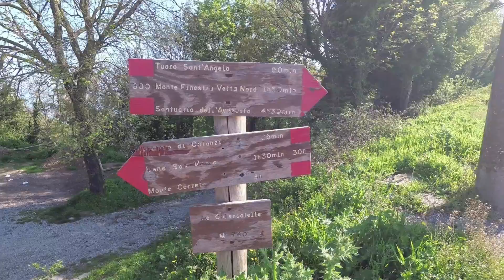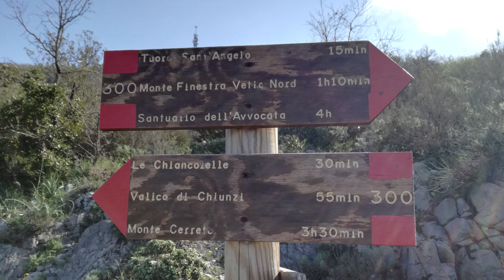Dal Valico di Chiunzi a Maiori | La nostra disfatta sul sentiero 300 dei Monti Lattari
In questo video vogliamo condividere il nostro primo percorso, un po' troppo impegnativo, ma davvero bello: dal Valico di Chiunzi a Maiori, passando Monte Finestra e per il Santuario dell'Avvocata.
Un percorso spettacolare che passando per i Monti Lattari arriva fino alla costiera amalfitana.
Purtroppo arrivati in cima, un tratto era completamente sulla cresta con dirupo a desta e sinistra e lì ci siamo dovuti fermare, causa vertigini di Robbie.
Il percorso merita, è bello lungo, sono 18 km di bella scarpinata.
Abbiamo deciso di fare un percorso diverso sui Monti Lattari, partire dalla Badia di Cava dei Tirreni e arrivare al Santuario dell'Avvocata, il sentiero è più accessibile e meno impegnativo
Tutto questo perchè?
Perchè voglioamo, appena possibile, fare un percorso più lungo: il Cammino di Santiago De Compostela. ^_^

BUSINESS MAIL
se hai un progetto da realizzare o un'idea da proporci scrivi a: